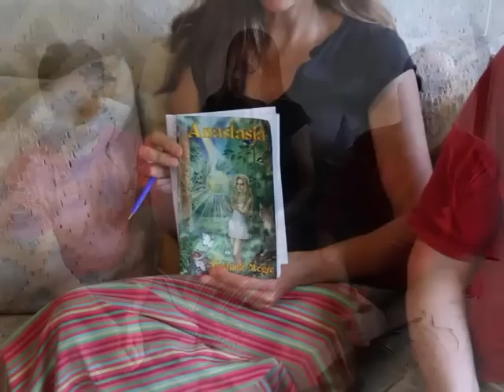Key To Kindom - Co-Creation Of Do No Harm Communities Causing A Mass Exodus From "The System"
The Dream Of Life Video Series

"The Steps of Kindom" Provides very clear steps as to how to wean our lives out of "The System" & back to living as who we really are.

From Bare Dirt To Abundance Part One - A Year In The Love For Life Food Forest Garden

The "Name" Is The Mark Of The Beast

New Love For Life Kindom Facebook Group
Started March 2015

The Love For Life website home-page provides
the bigger-picture background to the themes

Love For Life is committed to the creation of Do No Harm, Kin Domain communities throughout the world. Kindoms, where we grow our own food & support one another away from the endless rules & obligations we currently struggle under, are the only way to achieve lives of peace, joy & abundance for all and take care of Earth so that Earth flourishes. Love For Life shines a light on the darkness of the world we live in so that we may all recognise that darkness until there is nowhere left for it to hide. March 2005